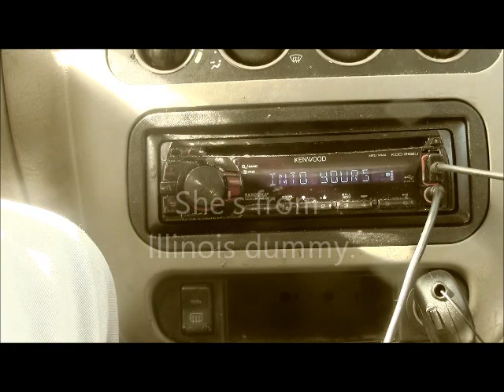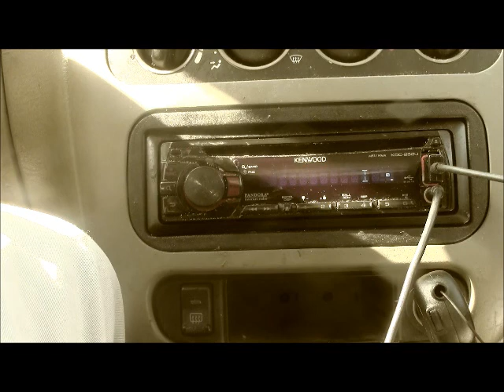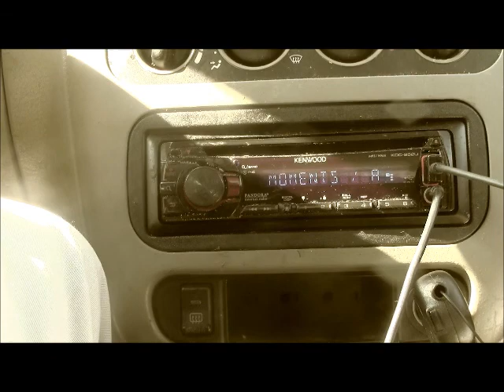AliciaAnn Moments Review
My thoughts on the 2014 Christian singer album. You can purchase on Itunes her album "Moments".